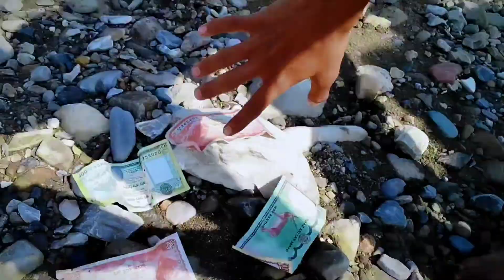NIGHT CAMP⛺ ON XILLIKOT WITH FRIENDS👭👬//LASTAI GARYO BHO 😩😱😵‍💫